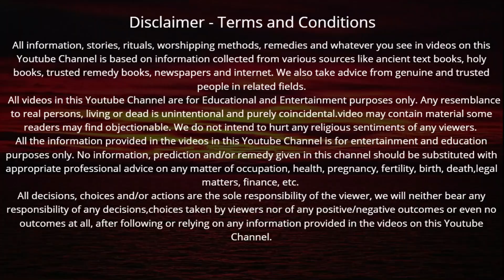Purushottam Maas 2023: अधिक मास में क्या दान करें | Adhik Maas Ke Daan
अधिक मास( Adhik Maas) को परम पावन माना जाता है। अधिक मास को मलमास (Malmas 2023) या पुरुषोत्तम मास (Purushottam Maas 2023) भी कहा जाता है।

कहते हैं कि क्योंकि इस महीने का नाम अधिक मास है इसलिए इसमें पूजा-पाठ, दान, जाप और आराधना का फल भी अधिक मिलता है। माना जाता है कि लगभग एक महीने की इस समय अवधि (Duration of Adhik Maas 2023) में कुछ विशेष चीजों का दान करना बहुत शुभ होता है। मान्यता है कि इन चीजों का दान करने से घर में बरकत आती है।

बेल पत्र के पेड़ के पास ऐसा क्या करे कि आपकी किस्मत ही बदल जाए। BILVA PATRA KI MAHATTA